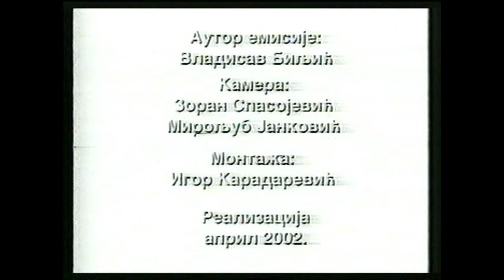Видосав Петковић - ратни дневник III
Трећи део приче  Видосава Петковића, у коме говори о поратним мукама оних блиских равногорском покрету, а и визионарски давне 2002. године анализира политичку сцену Србије. Слава и хвала му.